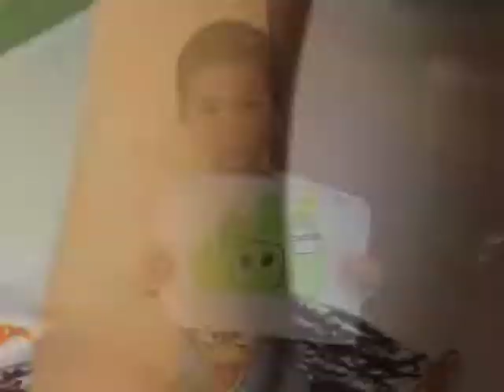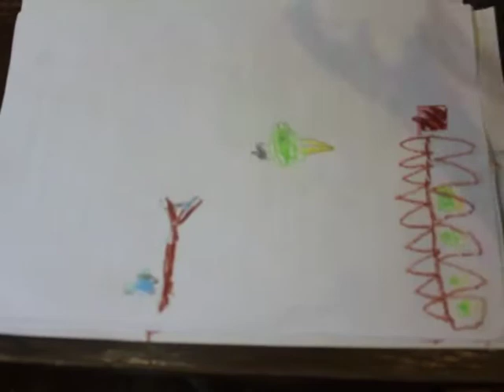ANGRY BIRDS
最近小朋友愛上angrybirds 一古腦全畫出來啦！